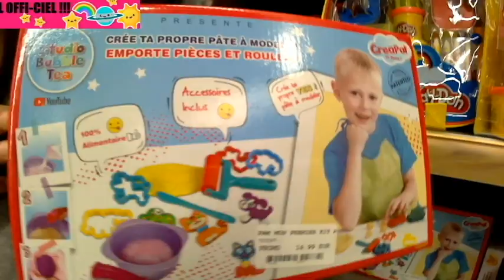[Crash test] ON TEST LA CREAPAT DE STUDIO BUBBLE TEA !!!!!!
coucou à tous on vous propose de découvrir en même temps que nous cette nouvelle pâte à modeler lancée par la chaîne Studio Bubble Tea qui la créapat !!!
c 'est quoi ??? Créapat est une pâte a modeler entièrement basée sur le DIY, donc à confectionner soi-même à la maison, à l aide des coffrets garnis de fournitures et de matières premieres alimentaire. Le petit plus ELLE EST COMESTIBLE !!! ^^ donc adaptée aux plus petits !! mais on ne vous en dit pas plus !! ^^
 * merci  à monsieur STUDIO BUBBLE TEA ALIAS MICKAEL pour toutes ses réponses et longue vie à ce rêve haut en couleur !